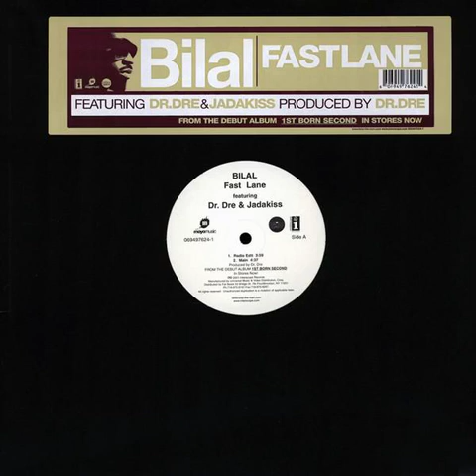Bilal - Fast Lane (Instrumental)